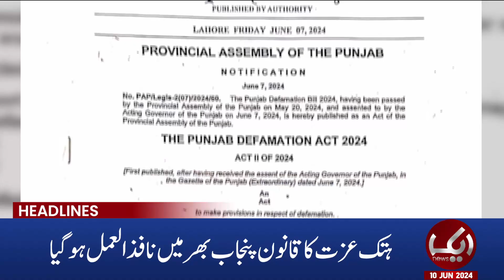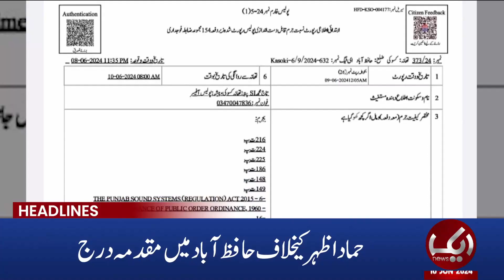PTI Clear Denial Is A Big Shock To PML-N | Aik News 08 AM Headlines | 10 June 2024